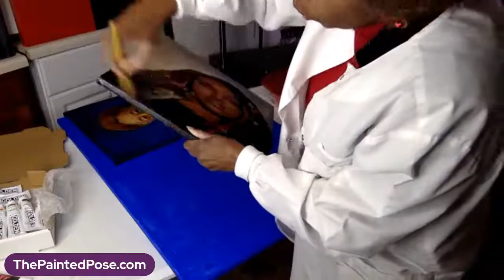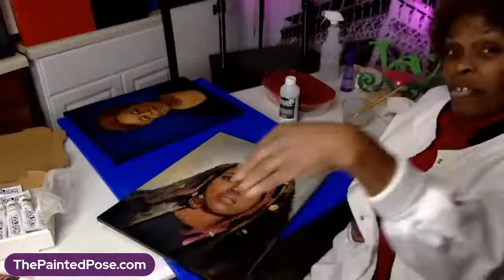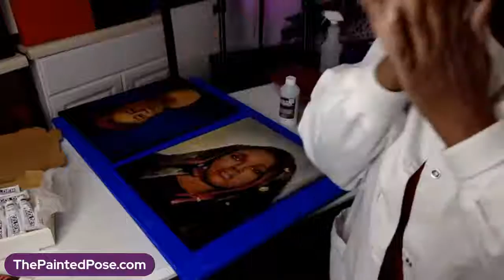Pop in for Q & A -- Final Varnish for Kendra Jones